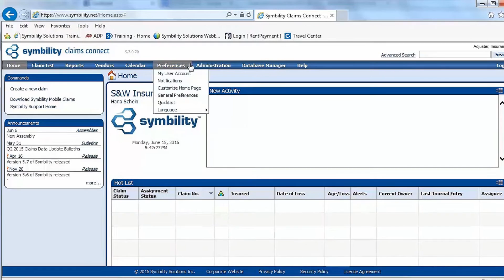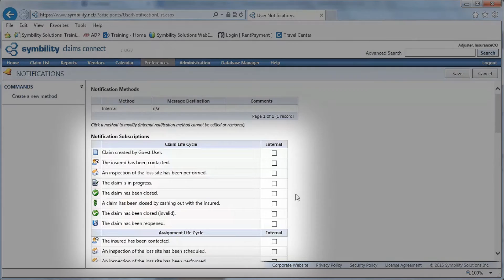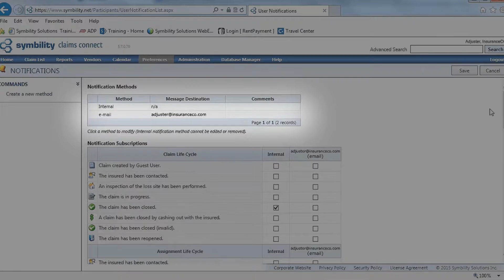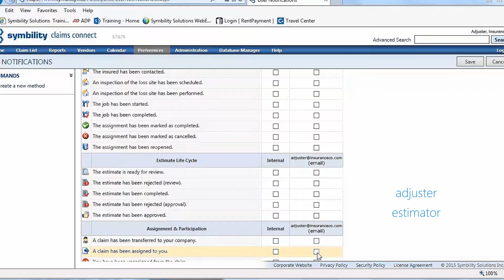Setting Notifications on Symbility Claims Connect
This training video will guide you through how to set up notifications on Symbility Claims Connect, so you won't miss any important claim changes and updates.